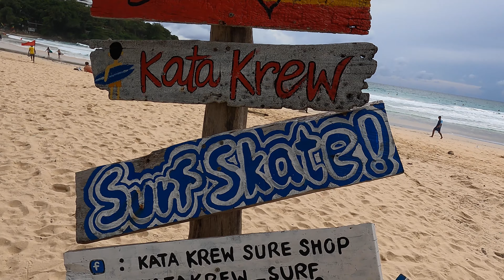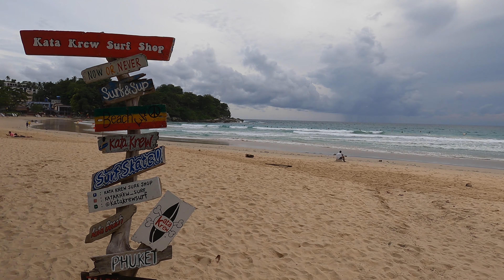Phuket Sandbox Day 7 - She's Pregnant!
Phuket beach hopping, checking out Nai Harn, Kata & Patong Beach during the Phuket Sandbox Thailand...

JD & Wifey